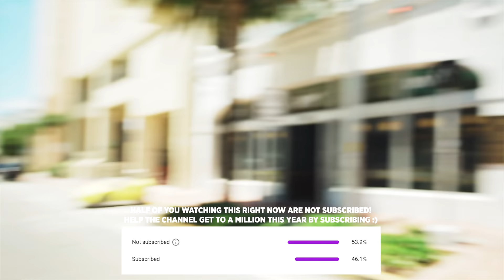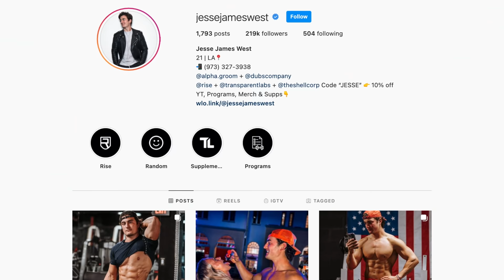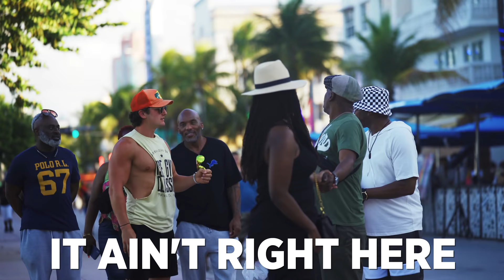WILL YOU BE MY GIRLFRIEND?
►WIN A NEW iPHONE 12 PRO (FULL WEEK OF APPLE GIVEAWAY!!!
3.

Make sure to tune into the previous two uploads for a chance to win another series 6 apple watch and an iPhone 12 pro! I personally bought these items to giveaway to thank you all for the amazing love you show me!  Let's hit a million this year!